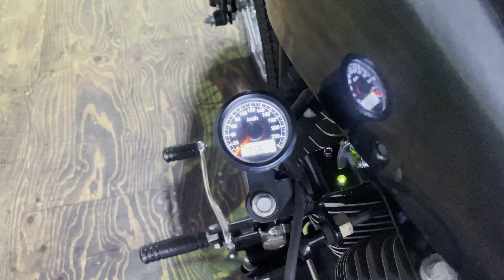ID1949 Harley Davidson 2000 FXSTD Custom [4K]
1450cc FXSTD フルカスタム
国内登録済 車検R4/8 3600km(メーター上)
サンダンスキャブキット 新品スプリンガーフォーク
社外マフラー エイプハンドル 他
詳細はＨＰ )をご覧ください。

1000本以上のハーレーの動画あります。